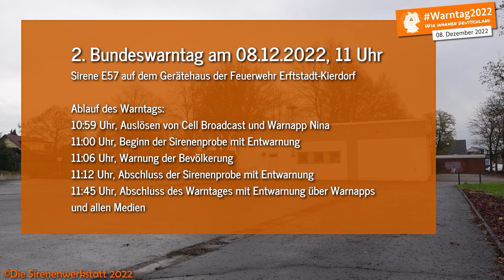Der Bundeswarntag vom 08.12.2022 | Sirenenprobe Sirene E57 | kleiner Bericht über den Warntag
Hallo liebe Technik- und Sirenen Freunde.
Seit längerer Zeit seht ihr hier ENDLICH ein neues Video aus der Sirenenwerkstatt.
In diesem Video seht ihr allerdings nicht nur eine reine Sirenenprobe zum Warntag, nein. Auch ich habe mich dieses mal vor die Kamera gestellt um ein paar Dinge zu sagen, die mir wichtig sind.
Links

Videoinhalt:
00:00 Start
00:28 Intro
00:54 Warntag beginnt
01:03 Cell Broadcast
01:19 Warnapps lösen aus
01:32 E57: Entwarnung, start der Sirenenprobe
02:49 E57: Warnung der Bevölkerung
04:09 E57: Entwarnung und Ende Sirenenprobe
08:35 Bericht: Warnapps
10:41 Bericht: Cell Broadcast
12:55 Bericht: Die Sirenen